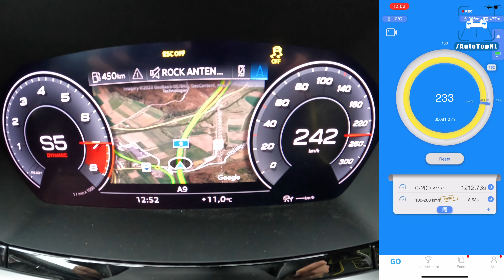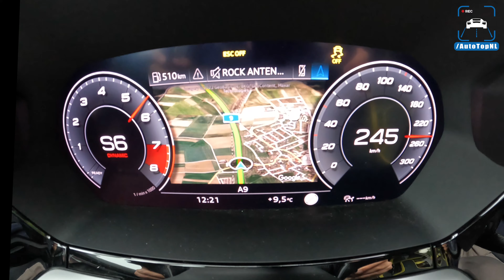528HP AUDI S3 8Y MTM | 0-250 ACCELERATION & SOUND